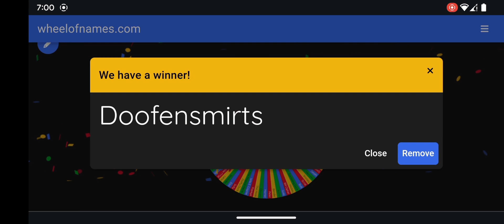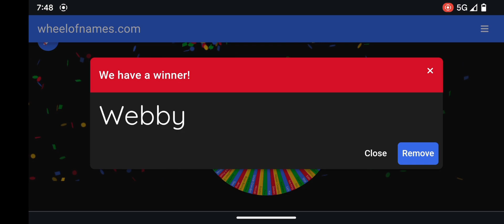Disney, DreamWorks, Cartoon Network+ Extras vs YouTube and Video Games Part 10